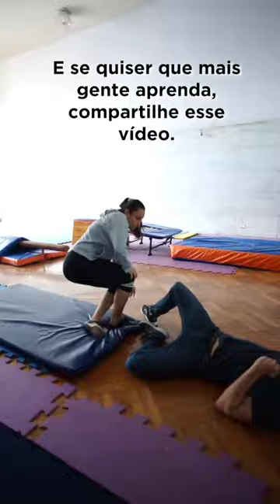As vezes, não reagir não é opção!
Até quando você vai esperar acontecer algo para aprender a se defender?

Conheça o Krav Maga, agende uma aula experimental e veja a transformação que ele faz na sua vida!